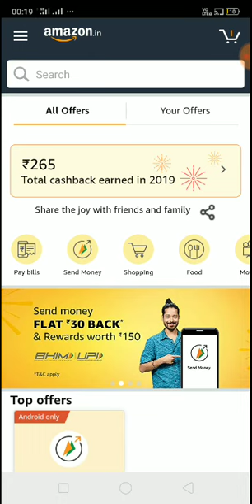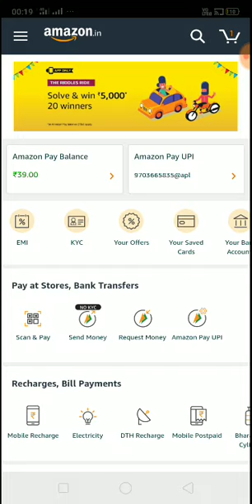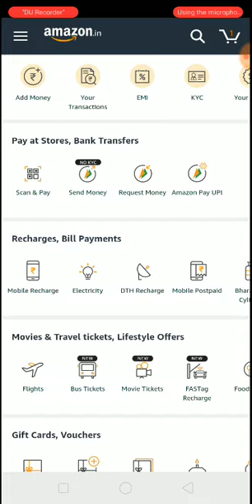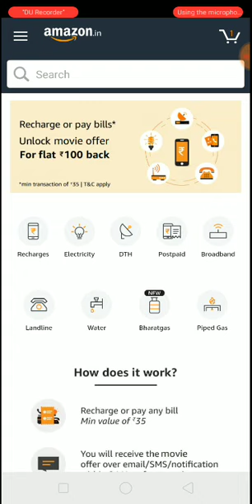Amazon pay cashback offers bill payment mobile recharge